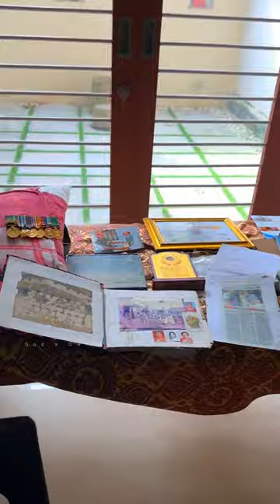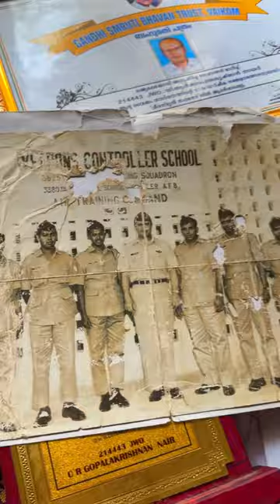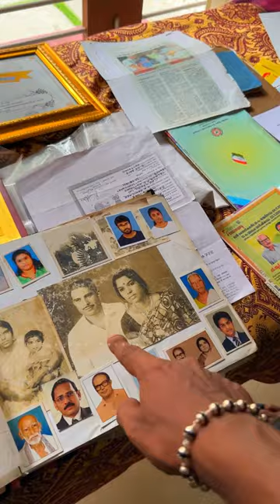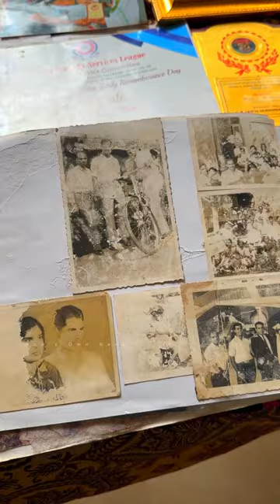2 പെൻഷൻ വാങ്ങുന്ന ആൾ